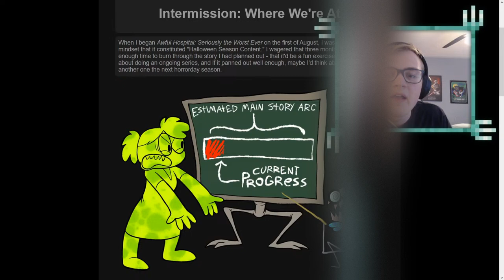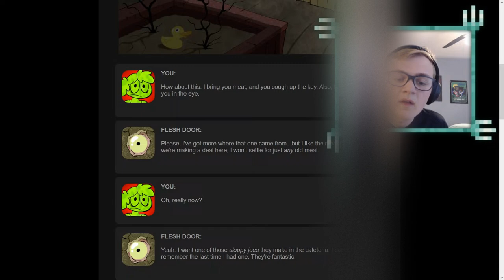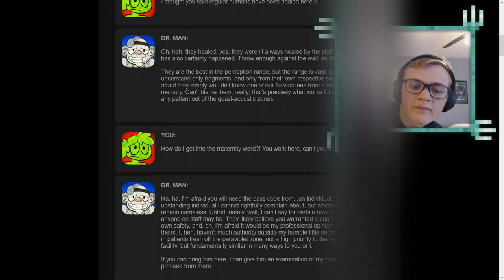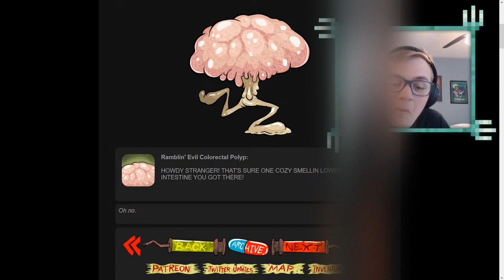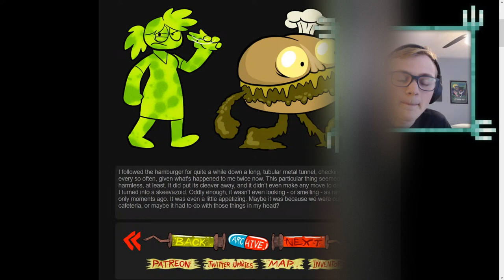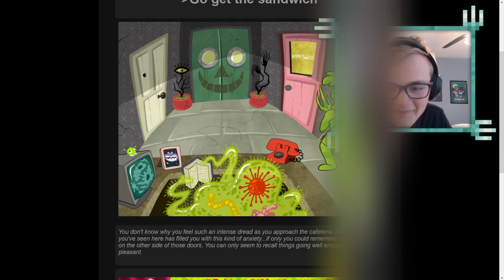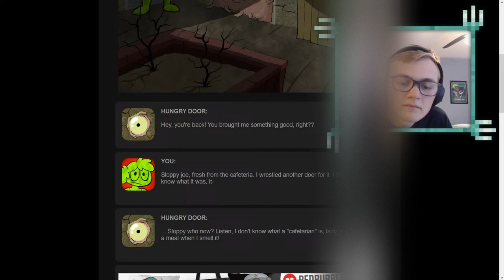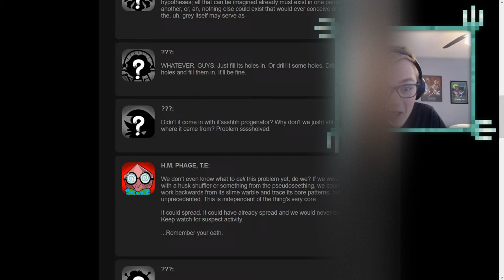More Awful Hospital: Seriously The Worst Ever (ft. Dr. Loboto)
I'm PosiDon, a YouTuber with a heavy emphasis on dry humour and experimental challenges and ideas. Sometimes I may make miscellaneous videos about whatever's on my mind too.

Also remember that a good portion of my sense of humour, my branding, and my content is inspired by the legend himself, Technoblade, who was my favourite YouTuber since 2020 up until he passed away on June 30, 2022 after losing a battle with cancer. I forever owe any future success I may have to Techno and all the joy he brought to millions of people across the community. Rest in peace forever and always. Technoblade never dies!

These videos are made possible by my amazing editors!